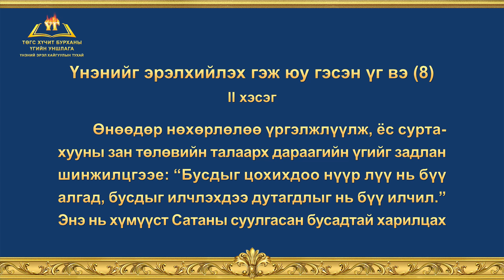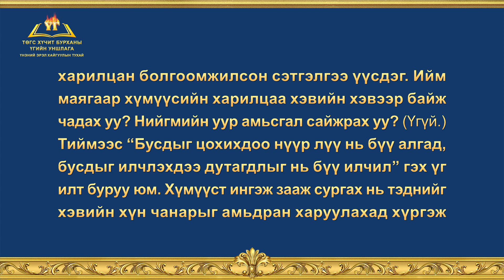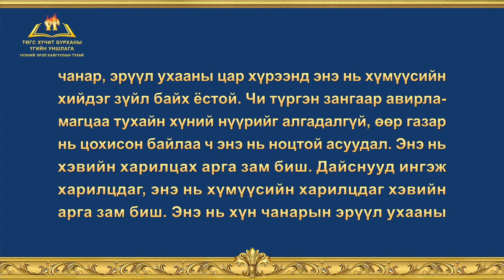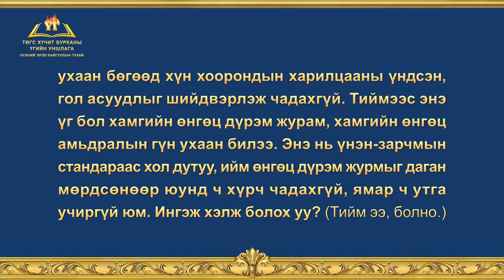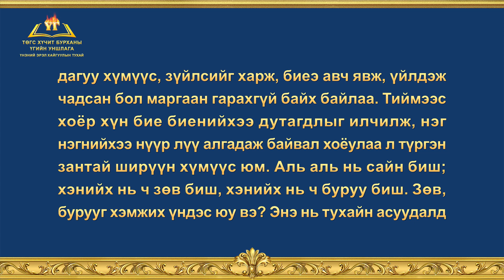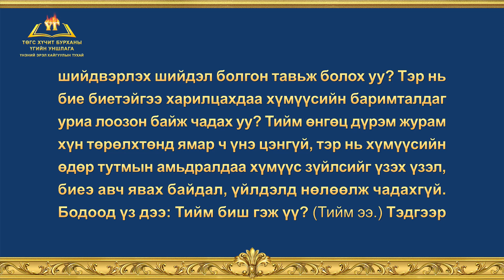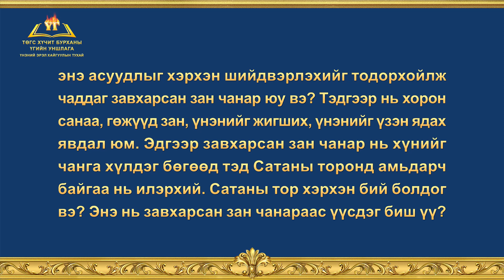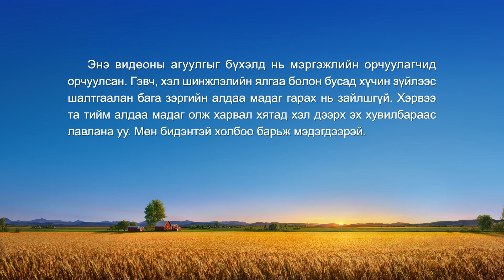Бурханы үг | "Үнэнийг эрэлхийлэх гэж юу гэсэн үг вэ (8)" (II хэсэг)